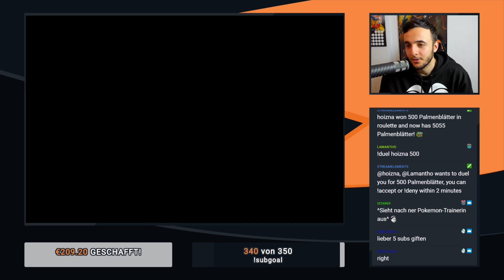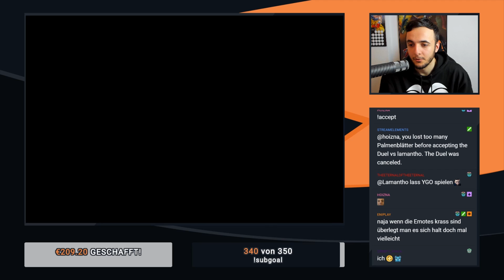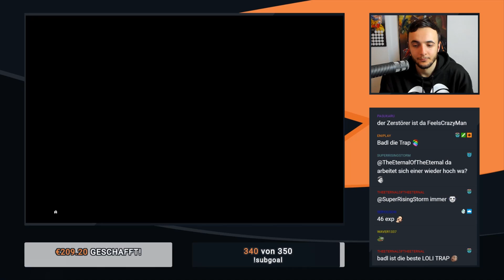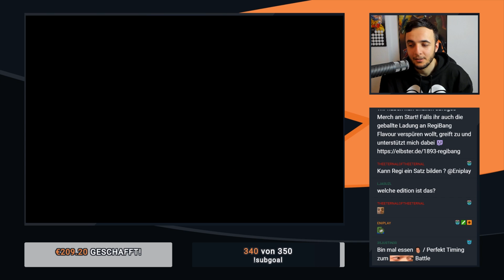DER CHAMPION UND ASYNCHRONITÄT! || POKÉMON LIGHT PLATINUM #30